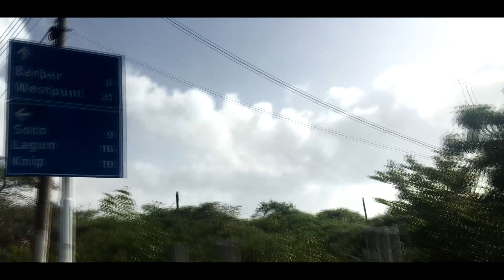The Vacation Never Ends - Swimming with Turtles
TheVacationNeverEnds Series - Swimming with Turtles

At Playa Grandi, Curacao you can swim with wild Turtles.
They are really friendly and calm animals, if you ever have the chance to do this, it is Really a breathtaking experience , .(not literally, please remember your underwater, lol) , but i'ts a really great experience, and please don't harm the animals.

My Photography profile @HashTagNino